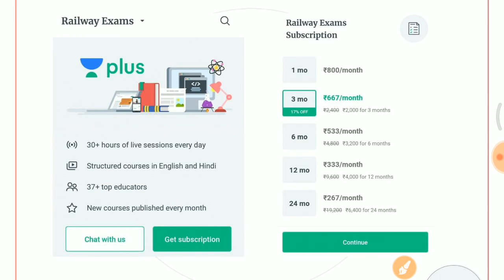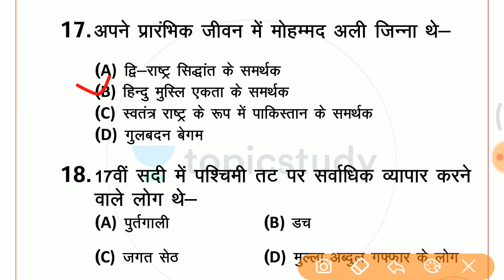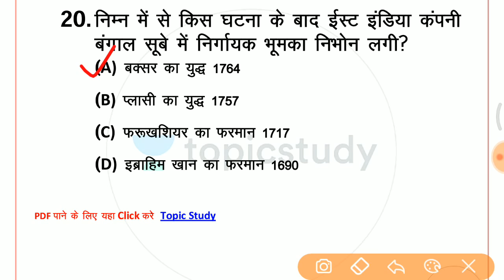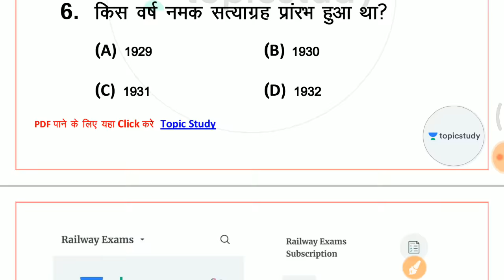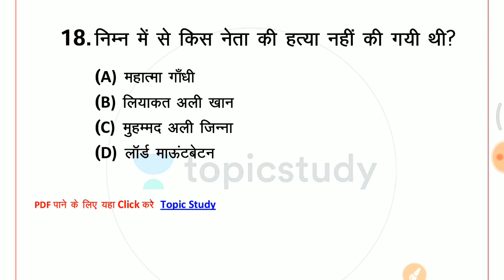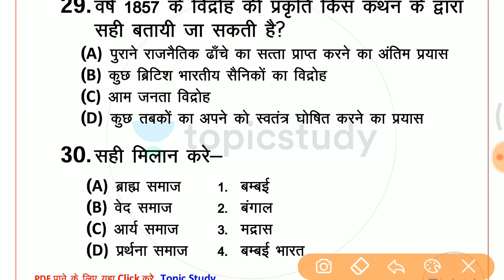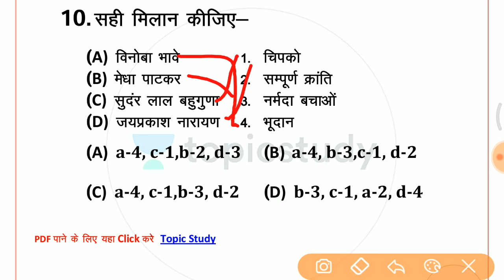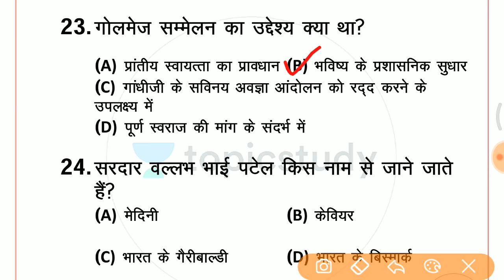History top 100// GK in Hindi for all exams by Saurabh sir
👉 IBPS PO & Clerk 2019:
⇒ IBPS

1. One Subscription, Unlimited Access
2. Learn from your favorite teacher
3. Real time interaction with teacher
4. You can ask doubts in live class
5. Limited students
6. Download the videos & watch offline

✿ Morning Shows :-
06:00 AM - Daily Current Affairs Quiz by Kush Sir
07:00 AM - Current Affairs Show by Kush Sir
08:00 AM - The Hindu Editorial Show by Ashutosh Sir
08:40 AM - Vocabulary Show by Anchal Ma’am

✿ LIC Assistant 2019:
09:00 AM - Reasoning by Sachin Sir
10:00 AM - English by Anchal Ma’am

✿ Banking Master Show:
11:00 AM - Genaral Awareness by Kush Sir

✿ RRB NTPC/Group D 2019:
12:00 PM - Current Affairs by Kush Sir
01:00 PM - GK by Saurabh Sir
02:00 PM - Reasoning by Sachin Sir
03:00 PM - Maths by Saurabh Sir

✿ SSC CGL/CPO/Steno 2019:
05:00 PM - English by Ashutosh Sir